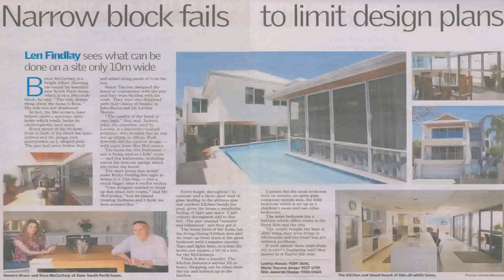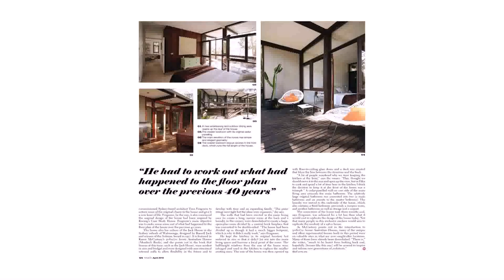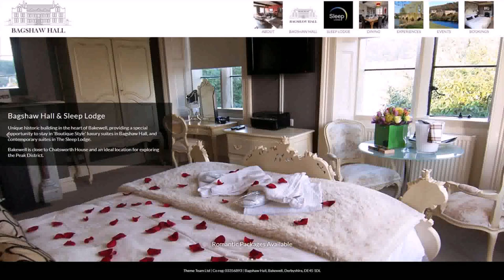Buy Car NY 5% DP